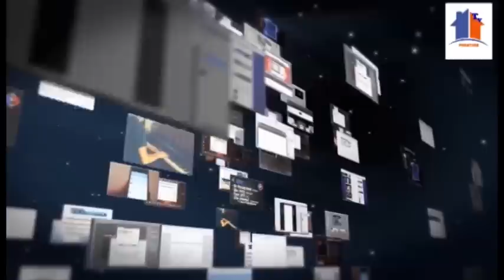Actualité International - Pr : Mamadou Ndione - 03 Juillet 2019